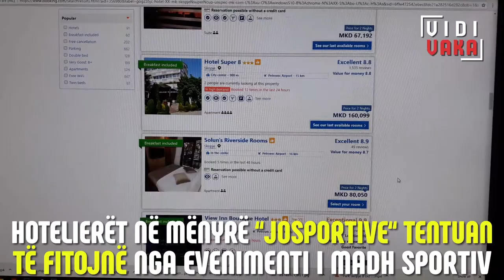Vlerësohet se fansat e futbollit gjatë Super Kupës do të shpenzojnë mes 15 dhe 20 milion euro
Super kupa është mundësi për një super fitim të ekonomisë maqedonase
Në Shkup janë prezent rreth 20.000 fansa të futbollit, të Real Madridit dhe Mançester
Junajtedit
Vlerësimet janë se ata për disa ditë do të shpenzojnë prej 15 deri 20 milion euro
Ajo është diçka më pak se rroga vjetore e Kristiano Ronaldos prej 23 milion euro
Spektakli futbollistik do ta stimulojë konsumimin edhe tek vendasit
Hotelierët fërkojnë duart
Anglezët dhe Spanjollët i mbushën restorantet dhe kafenetë
Më shumë para shpenzojnë në birrë, ushqim dhe akomodim
Hotelierët në mënyrë “josportive“ tentuan të fitojnë nga evenimenti i madh sportiv
Dhomë në Shkup ofrohej për shuma astronomike prej 500 deri 2.000 euro për një natë
Një pjesë e qytetarëve tentuan të pasurohen duke shitur bileta “në të zezë“
Policia arrestoi një shkupjan i cili në internet ka ofruar dy bileta për 600 euro
Lojtarët e Realit dhe Mançesterit sëbashku vlejnë 1,27 miliard euro
Lojtari më i shtrenjtë i cili do të paraqitet në Arenën Filipi i Dytë është Poll Pogba